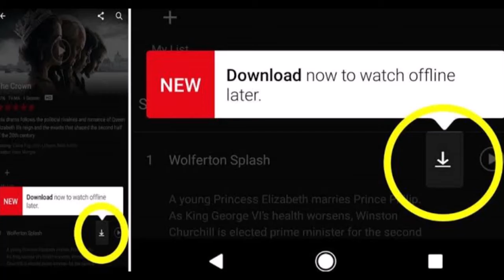Netflix freemium package comes to Android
sasa unaweza angalia movie ama TV show kali sana  NETFLIX Bure kwenye vifaa vinavyoendeshwa na Android Fahamu zaidi